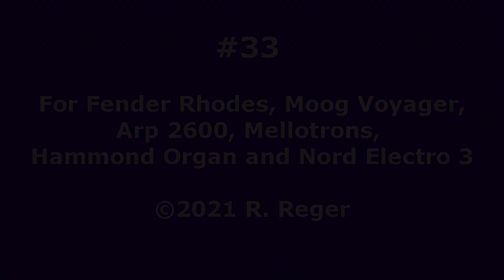#33 for Fender Rhodes, Mellotrons, Moog Voyager, Arp 2600, Hammond Organ and Nord Electro 3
Original piece for (mostly) analogue keyboards.